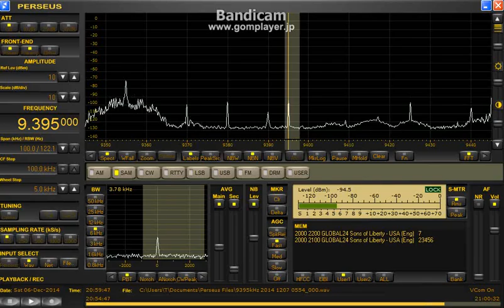9395 kHz Dec 06,2014 2049UTC